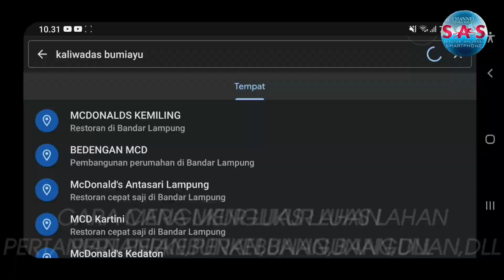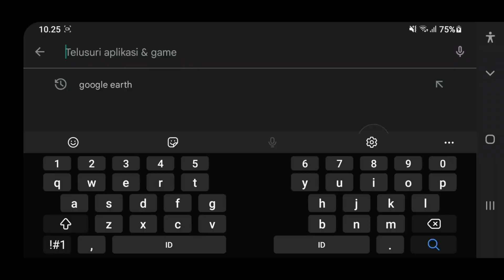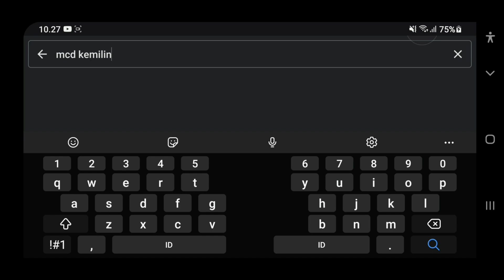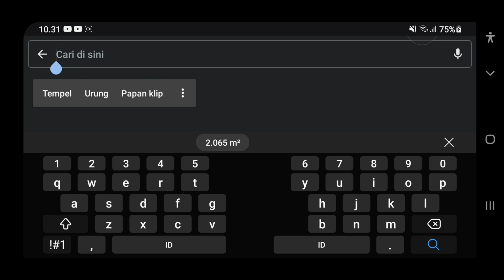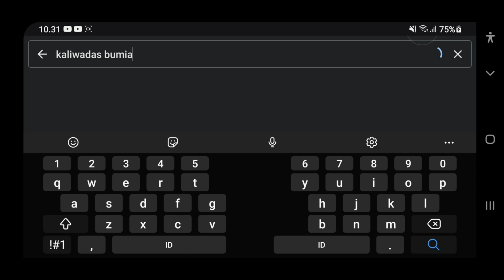CARA MENGUKUR LUAS TANAH DENGAN GOOGLE EARTH & Cara menggunakan Google earth di android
CARA MENGUKUR LUAS TANAH DENGAN GOOGLE EARTH Adalah Segmen penting di video ini,untuk memudahkan anda mengetahui ukuran luas tanah disuatu tempat tanpa harus mengukurnya langsung ke lokasi, cukup dengan menggunakan Aplikasi Google earth di hp Android anda.
CARA MENGUKUR LUAS TANAH MENGGUNAKAN GOOGLE EART Bisa menjadi acuan anda untuk menganalisa suatu lahan baik Lahan pertanian, perkebunan, atau bangunan fisik yang akan anda jual atau anda beli misalnya, agar anda bisa mendapatkan Referensi patokan harga sesuai ukuran tanah yang sudah diketahui melalui APLIKASI GOOGLE EARTH.
Agar anda bisa menggunakan Aplikasi Google earth di android dan mengetahui luas lahan yang anda ukur,maka simak baik-baik video CARA MENGUKUR LUAS LAHAN MENGGUNAKAN APLIKASI GOOGLE EARTH.
Anda bisa mendownload APLIKASI GOOGLE EARTH secara gratis di Google Playstore.

Simak juga Video lainnya  tentang Google Maps yaitu CARA MENGGUNAKAN NAVIGASI GOOGLE MAPS TANPA AKSES INTERNET :

Footage intro video :
Video oleh Ibrahim Bennett dari Pexels

Tag ;